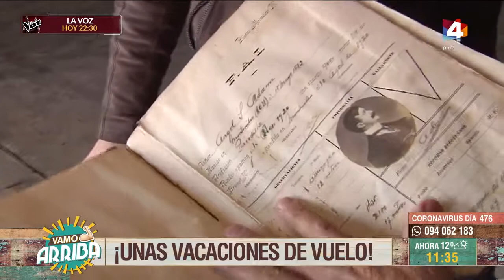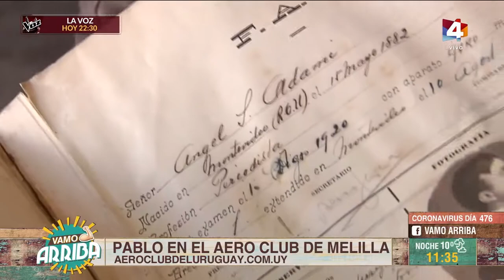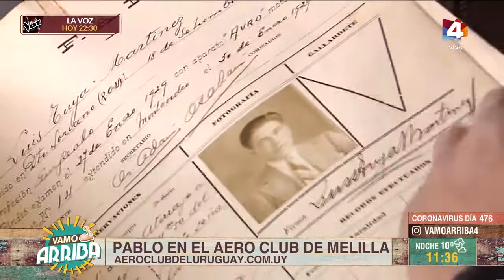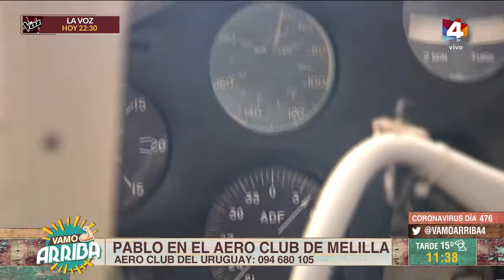Vamo Arriba - Aero Club de Melilla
Hablamos de Jorge Radi, Presidente del Aeroclub del Uruguay.